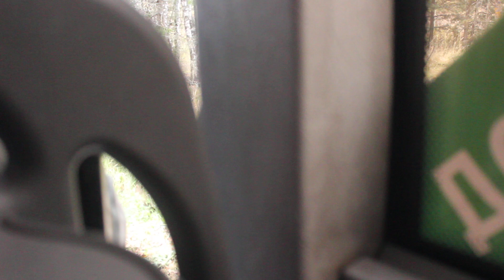По осенним окрестностям Осташево и Спасса - едем на ЛиАЗ-5250 октябрьским вечером в Волоколамск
Поездка по осенним окрестностям сел Осташево и Спасс на комфортабельном автобусе ЛиАЗ-5250 по маршруту 22 в направлении Волоколамска.